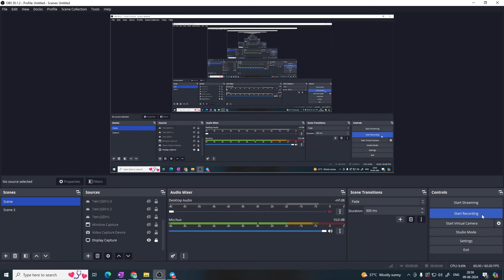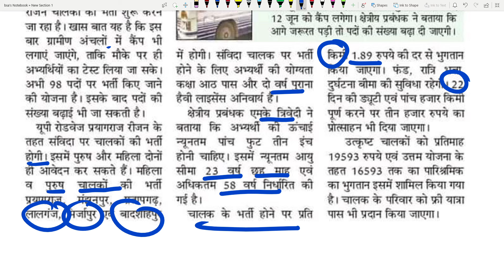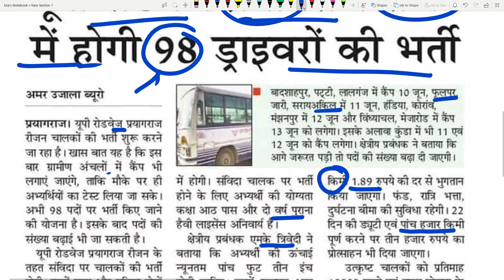UP RODWAYS VACANCY 2024 | UP रोडवेज भर्ती 2024 | ड्राइवर पदों पर होगी भर्ती | योग्यता आठवीं पास BSA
UP RODWAYS VACANCY 2024 | UP रोडवेज भर्ती 2024 | ड्राइवर पदों पर होगी भर्ती  | योग्यता आठवीं पास | आयु सीमा: 23 वर्ष 58 वर्ष तक | BSA

roadways new vecancy
up roadways vacancy
Up parivahan vibhag vacancy 2024
उत्तर प्रदेश रोडवेज बसउत्तर प्रदेश परिवहन निगम विभाग
उत्तर प्रदेश राज्य सड़क परिवहन निगम (upsrtc)
up roadways conductor
rajasthan roadways bharti today news
रोडवेज कंडक्टर भर्ती

up parivahan parichalak vibhag
up roadways vacancy 2022
upsrtc
up roadways bharti 2022
upsrtc conductor bharti 2022
up roadways vacancy
up roadways conductor bharti 2022
up roadways bharti
up roadways vacancy 2022 form kaise bhare
up parivahan vibhag new vacancy
up parivahan vibhag vacancy 2023
new samvida bharti
up bus conductor bharti 2023
up parivahan vibhag new vacancy 2024
UPSRTC Vacancy Notification
bsa tricky classes up
up new vacancy

12th pass govt job
12th pass vacancy 2024
bus conductor bharti 2024
bus conductor new vacancy 2024
ccc jobs
new samvida bharti
samvida bharti 2024
up bus conductor bharti 2024
up bus conductor vacancy 2024
up roadways conductor bharti
up roadways vacancy
up roadways vacancy 2024
up samvida bharti 2024
upsrtc conductor bharti 2024
upsrtc new vacancy
upsrtc new vacancy 2024
upsrtc vacancy 2024
uttar pradesh roadways bharti